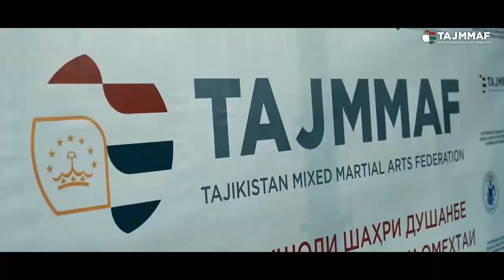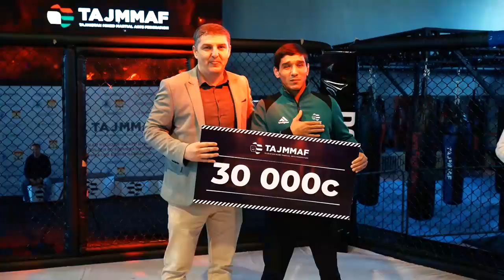МУСОБИҚАИ НАВРАСОН оиди ММА TAJMMAF 2022 АХБОРИ ПУРРА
МУСОБИҚАИ КУШОДИ ШАҲРИ ДУШАНБЕ ОИД БА САНЪАТИ МУҲОРИБАҲОИ ОМЕХТАИ ҒАЙРИКАСБӢ БАЙНИ НАВРАСОН 2022